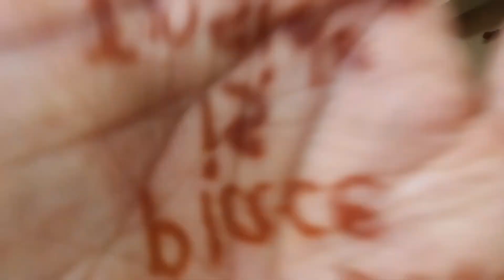Aakhir Ham Anniversary Celebrate karne kaha ja rahe ? Guess Karo??????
I Hope you enjoyed this vlogs.